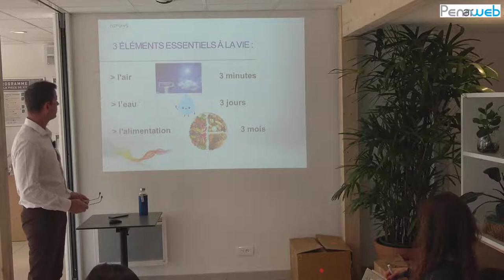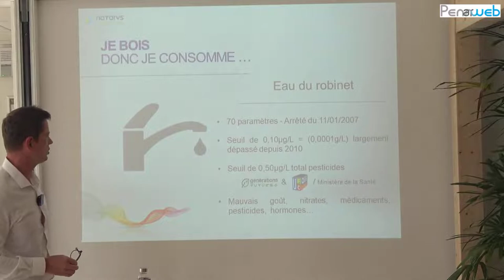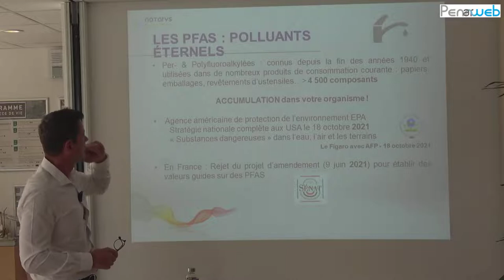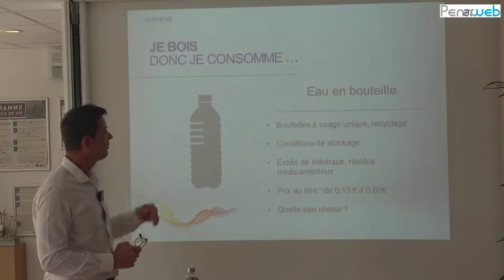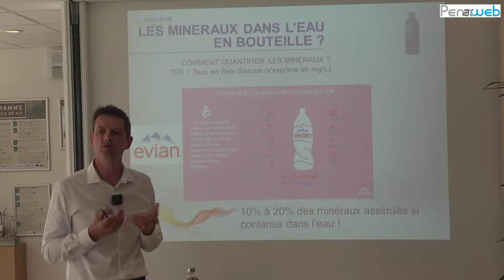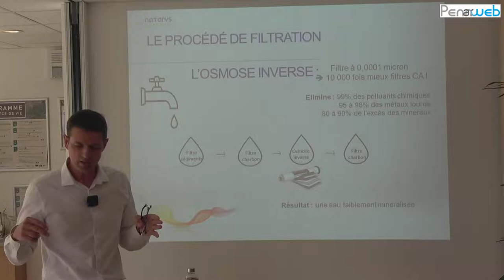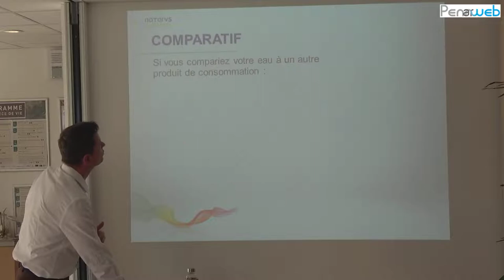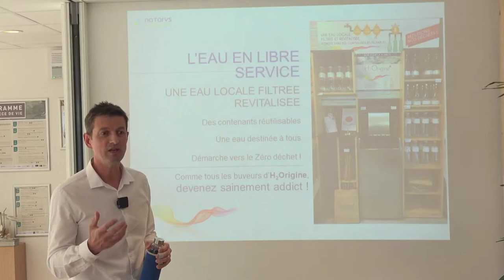Quelle eau boire au quotidien ?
Jacques Deslais, directeur des ventes à Natarys, intervient sur le thème "Quelle eau boire au quotidien ?"
Natarys est spécialiste du traitement de l'eau de boisson
Conférence organisée par la coopérative bio Le Koeur de Quimper  dans le cadre du mois de mai 2022 à une invitation à protéger les océans